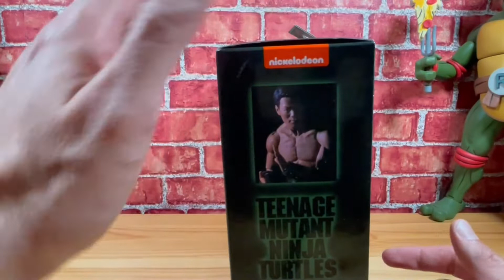Neca 2 Pack Oroku Saki Hamato Yoshi TMNT Movie 1990 / Unboxing / Ninja Turtles / Shellhead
Knappe 2 Minuten lief diese Szene und trotzdem dürfen wir sie nun ins Regal stellen.